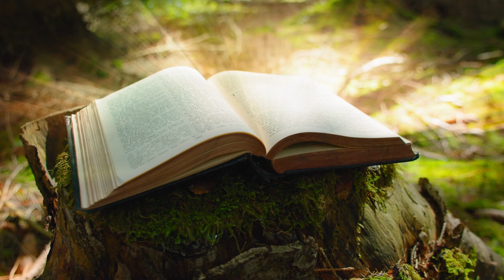Glory in the Cross